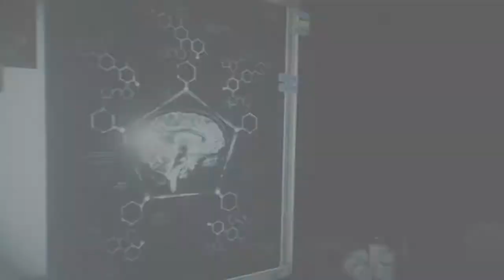Let's Play | The Evil Within 2 | 08 | COULD IT BE?